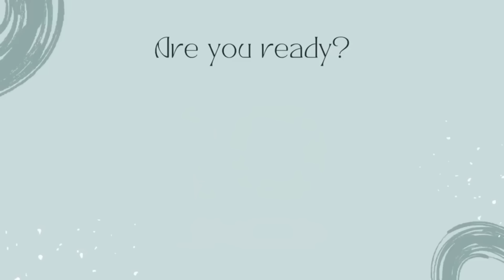Morning skin care Routine I skin tightening I स्किन टाइट होगी उम्र से छोटे दिखोगे I DR. MANOJ DAS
Morning skin care Routine,skin tightening,स्किन टाइट होगी उम्र से छोटे दिखोगे,DR. MANOJ DAS,skin tightening home remedies,skin tightening home remedies in hindi,skin tightening home remedies for face,how to tighten your face skin,home remedy for skin tight,how to get tight skin,skin tightening at home,diy skin tightening,dr manoj das skin care,dr. manoj das skin care,dr. manoj das hair care,dr. manoj das collagen,dr. manoj das hair,dr. manoj das video, Morning skin care Routine,skin tightening,स्किन टाइट होगी उम्र से छोटे दिखोगे,DR. MANOJ DAS,glowing skin home remedy,glowing skin tips,glowing skin juice,glowing skin exercise,glowing skin cream,gori skin cream,gori skin ke liye kya kare,gori skin ke liye kya khaye,gori skin kaise paye,gori skin kali kyu ho jati hai,gori skin whitening cream,gori skin kaise paye boy,gori skin par makeup kaise karen,gori skin par kaun sa facial karen,gori skin ke liye cream